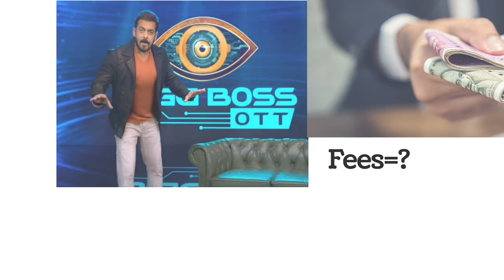Bigboss live /Salary/fukrainsan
Bigboss live /Salary

Ak-47 How it works/History of Ak-47
We are not responsible if any data is wrong

all data are research from Google and some books